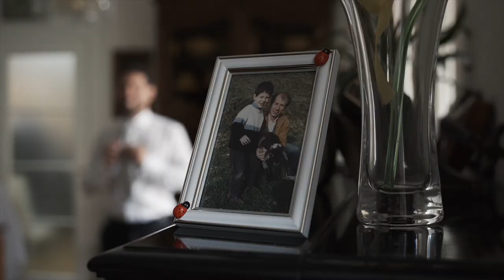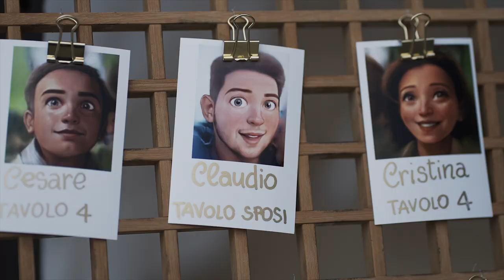Greta e Claudio - Wedding Short Film